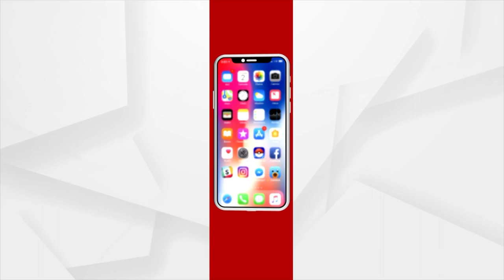Mangala Alati | ଭକ୍ତଟି ମହାପ୍ରଭୁଙ୍କ ପାଖରେ ନିଜକୁ ସମର୍ପିତ କରିଥାଏ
ସବୁ ପ୍ରଭୁଙ୍କ ଲୀଳା । ଏଠି ଭକ୍ତଟି ମହାପ୍ରଭୁଙ୍କ ପାଖରେ ନିଜକୁ ସମର୍ପିତ କରିଥାଏ ତ କିଏ ତାଙ୍କୁ ଭାବବିହୋଳ ହୋଇ ଡାକେ ।